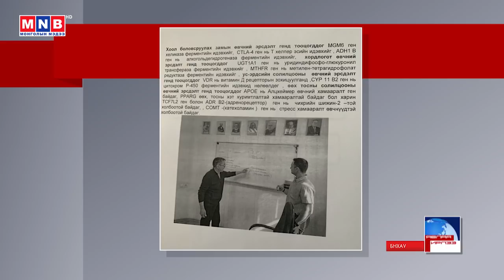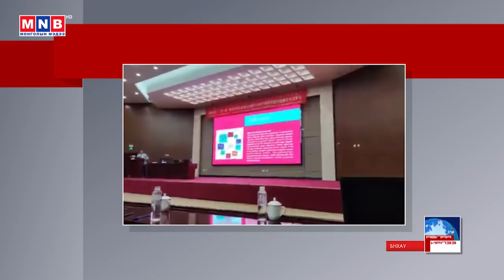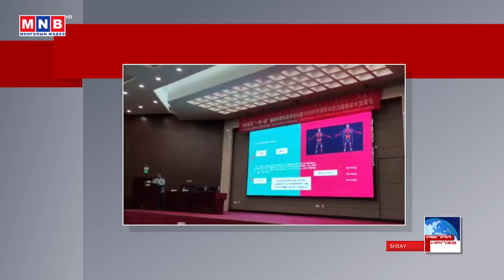Явлаа, ирлээ: Гавьяат эмч, доктор профессор М.Амбага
МҮОНРТ-ийн "Монголын мэдээ" суваг үзүүлж байна.

"Явлаа, ирлээ" нэвтрүүлгийн энэ удаагийн дугаарт Гавьяат эмч, доктор профессор М.Амбага оролцлоо.